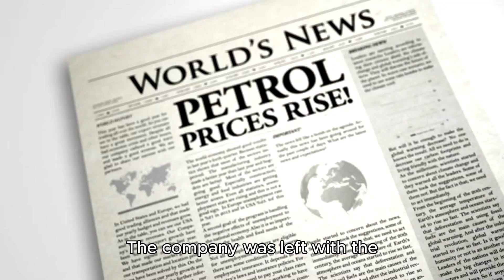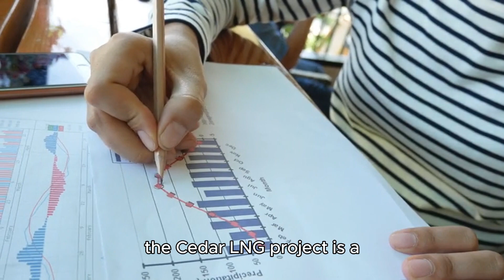China's Sinopec in Talks for Gas Offtake and Stake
China's Sinopec is in talks with Pembina Pipeline Corp for a liquefied natural gas (LNG) offtake agreement and equity stake in the Canadian company's proposed $4 billion Cedar LNG project, one of Canada's first LNG export terminals.